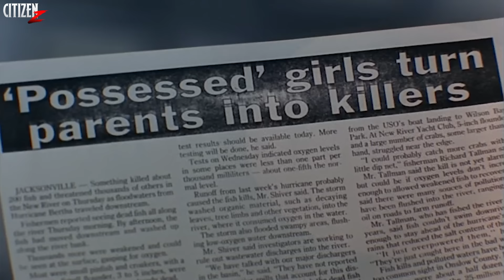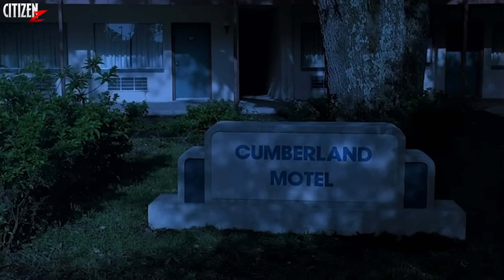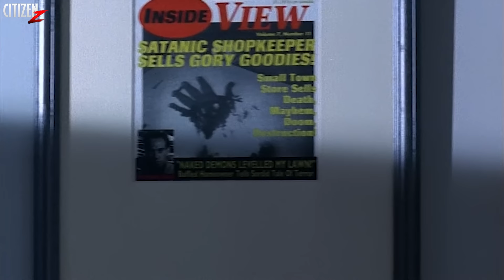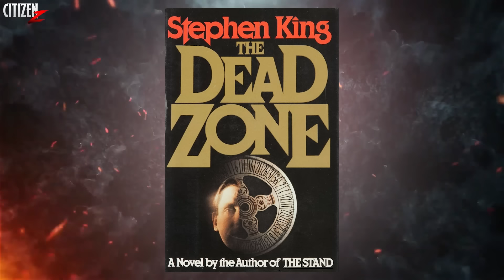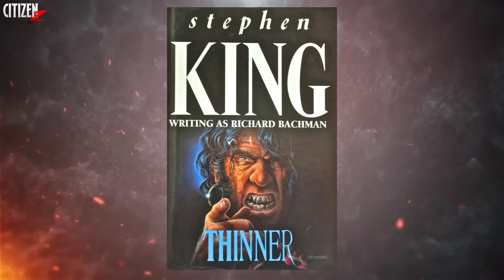Killer Is A Mysterious Pilot Or A Vampire ? THE NIGHT FLIER (1997) Movie Explained In Hindi + Facts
Underrated Cult Classic Horror Movie With Unique Concept And Ideas !!

Hey Citizens, To Aaj Aap Dekhne Wale Ho 1997 Me Release Hui Underrated Cult Classic Horror Movie The Night Flier Ka Breakdown.. Ye Based Hai Stephen King Ki Same Naam Ki Short Story Par.. Iske Andar Aap Ek Naya Hi Concept Dekhne Wale Ho, Jiski Alag Hi Vibe Hai.. Movie Ek Dam Unique Aur Fantasy Se Full Hai.. Aur Bhi Jo Ansune Facts Hai Is Movie Se Related, Vo Aapko Video Ke Andar Mil Jayenge.. Enjoy ...💀

bandish00045@kotak